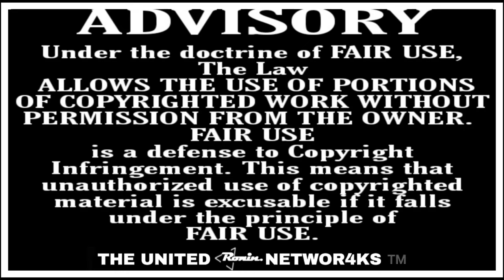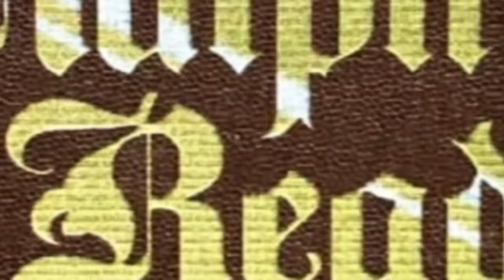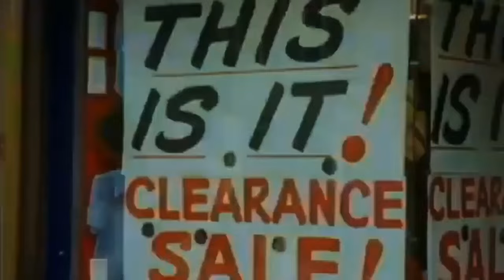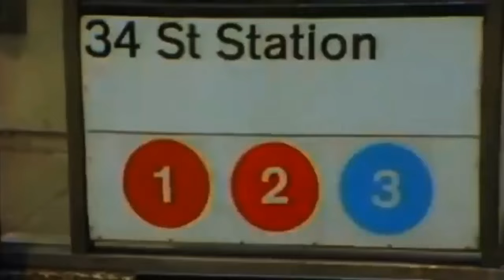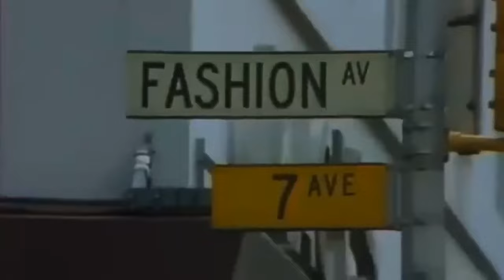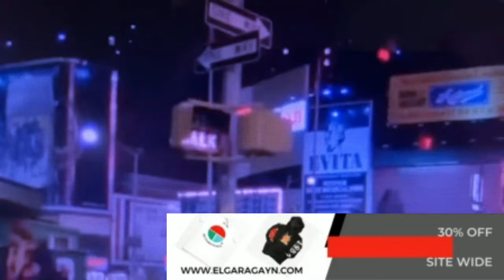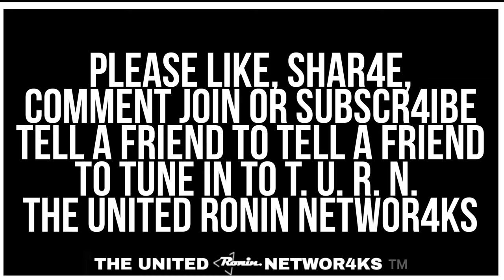Ralph Reads 📚 (Vol.1) "Midnight: A Gangster Love Story" by Sister Souljah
Reintroducing The Beloved Sister Souljah and her second novel. This is actually a prequel where we are once again introduced to Midnight, the young African born man telling about his misadventures upon arrival at the US.Chapters 1 thru 5.

UPCOMING MOVIE... Aurora: A Love Story Premieres Jan. 27th in Theaters and VOD
for your can chance to win some pretty neat prizes!

Midnight: A Gangster Love Story Volume One Timestamps...

00:00:00 Nintendo 1981/ Station Identification/ Advisory (Rated TV-14 for SD/TE/BP&GV)
00:00:28 Ads The Renpet Phenomenom
00:01:07 Our Feature Presentation
00:01:24 RGP Ralph Garcia Productions
00:01:48 Opening Music by Josh Lippi and The Overtimers "St. Francis" (Live At The Tiny Desks)
00:04:06 Intro
00:05:16 Dedication
00:05:48 Acknowledgements
00:08:49 Chapter 1: Word To Life
00:24:42 Chapter 2: Before Midnight
00:39:33 Chapter 3: The Three Pigs
00:44:04 Chapter 4: Dequan
01:00:20 Chapter 5: The Lost Boys
01:27:37 Outro